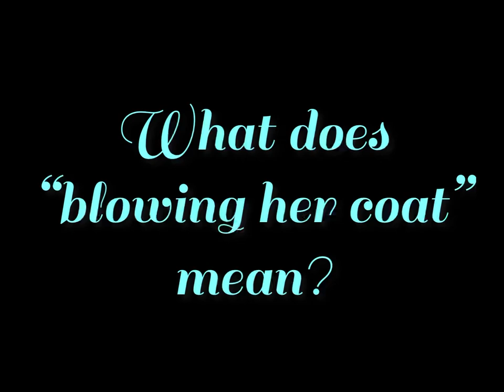What does “Blowing her coat” mean?